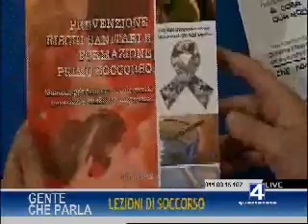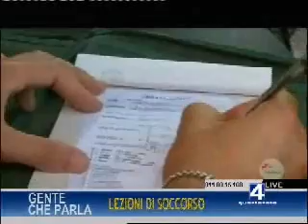ANPAS - 4Rete 12/05/11 - CORSO PRIMO SOCCORSO. BLS SU ADULTO. 1° PARTE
CORSO "PREVENZIONE RISCHI SANITARI E FORMAZIONE PRIMO SOCCORSO". SUPPORTO DI BASE DELLE FUNZIONI VITALI.
Trasmissione di Quartarete TV "Gente che parla". Ospiti in studio: Stefania Testore formatrice Anpas Piemonte, Simone Besana Commissione Formazione Anpas Piemonte
Quinta puntata. Prima parte.
Conduce: Cristiano Tassinari